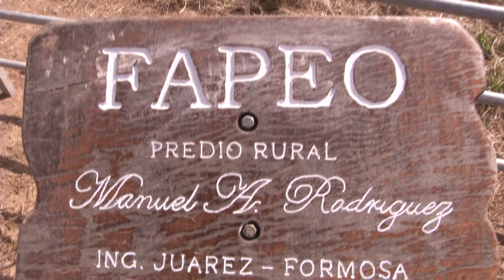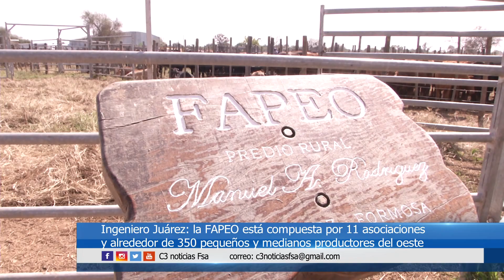MÁS DE MIL CABEZAS VENDIDAS EN EL REMATE DE LA FAPEO